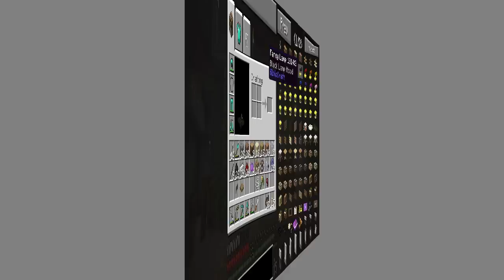Minecraft | Attack of the B-Team | E07 "Speed Boat!"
Let's play Minecraft "Attack of the B-Team" modpack! In this episode, we build an actual drive-able, moving speed boat using the Archimedes Ship mod!